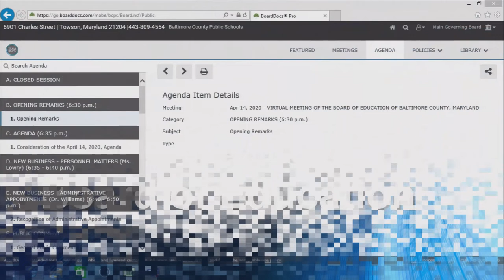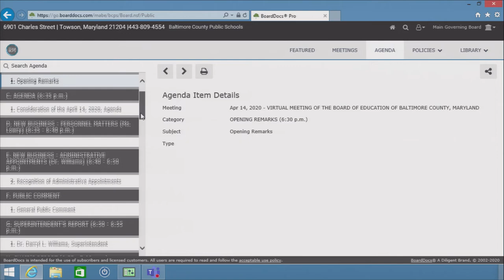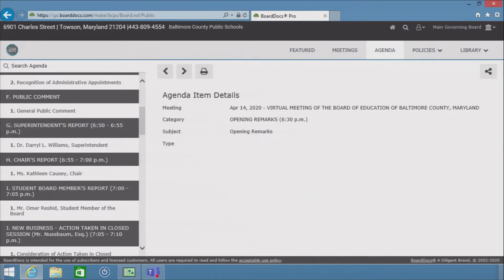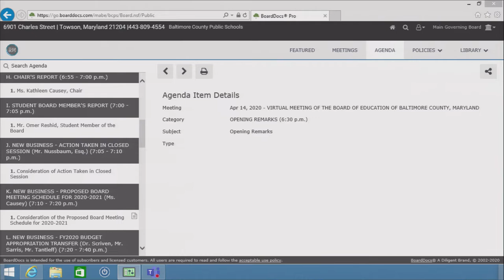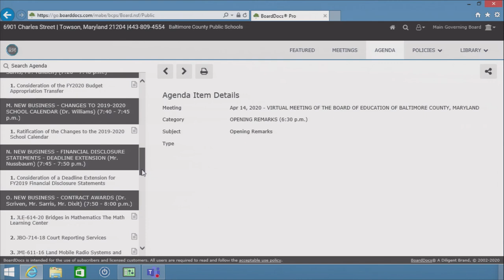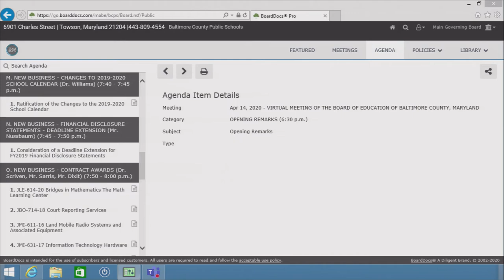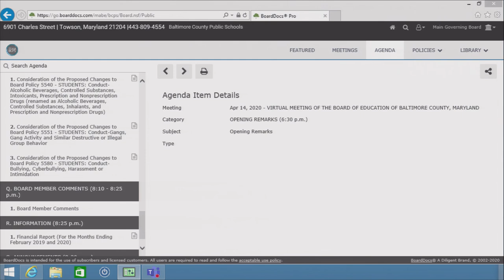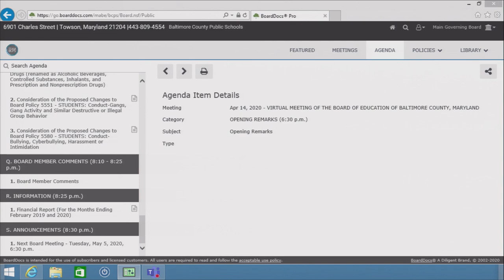Meeting of the Board of Education 4-14-20